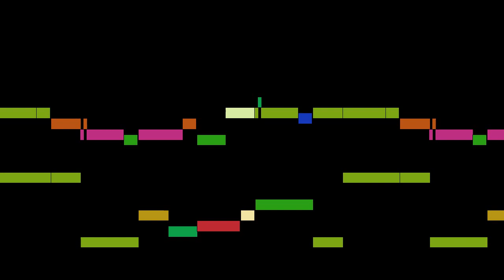Visée - Chaconne in D minor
An animated score of " Chaconne in D minor", from Lute Pieces Transcribed for Harp or Harpsichord , by Visée.